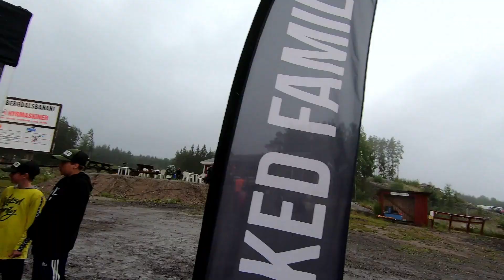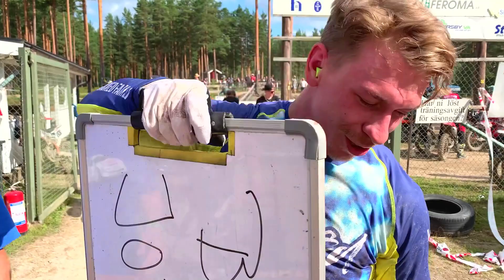2021 CEC VGC Semestercrossen Arvika - Hagfors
Äntligen är det semester & med detta så är det semestercrossen i Arvika & Hagfors.
Vi kom till Arvika Mk och där möttes vi av en helt perfekt 👌 preppad bana. men det började regna redan kl 12,30 på kvällen & det slutade inte regna efter kl 15. Det var ett Gotland GGN mud race festival.
Lördagen var sjukt mycket bättre solsken & bra bana.

Följ os på Instagram.